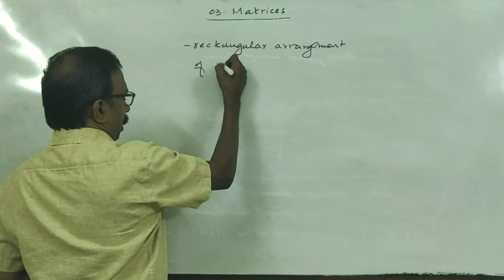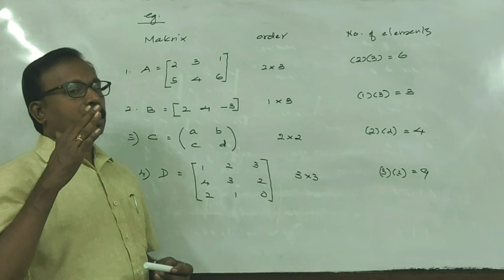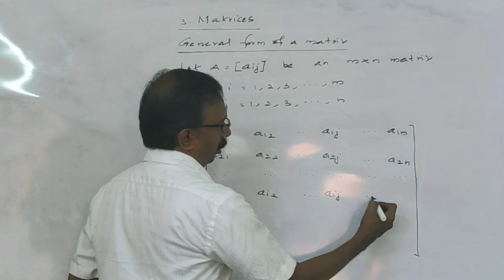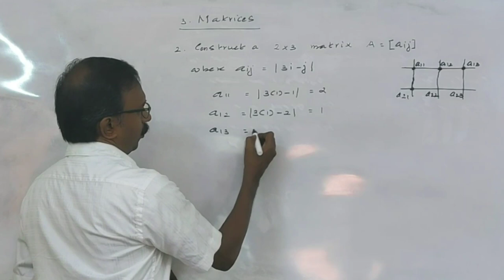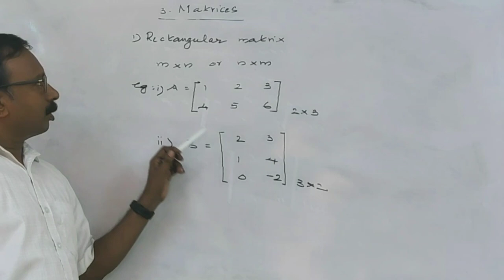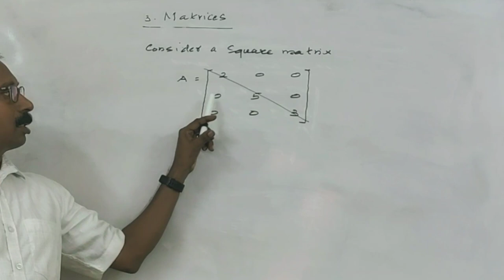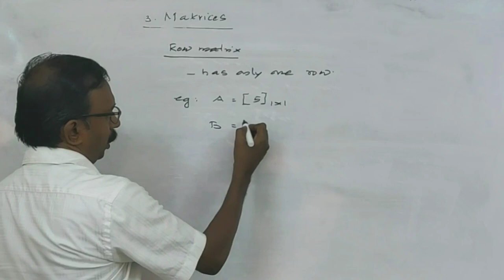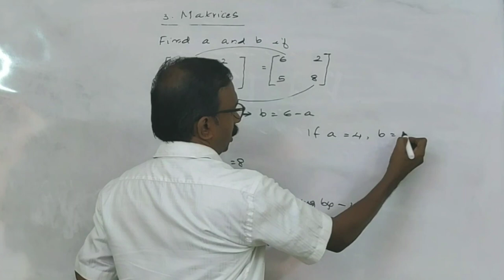CH 3 MATRICES PART 1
While viweing this video, you will be able to know : definition, order, types and equality of matrices.